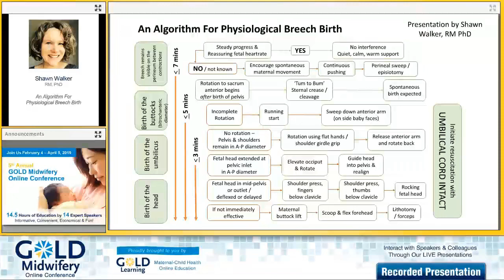Interview with Shawn Walker | An Algorithm For Physiological Breech Birth | GOLD Speaker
We're thrilled to have Shawn Walker RM, PhD, presenting: "An Algorithm For Physiological Breech Birth" as a part of our Managing Complications During Birth Lecture Pack, a GOLD Midwifery Online Conference 2019 Add-on Package. You can learn more about her presentation